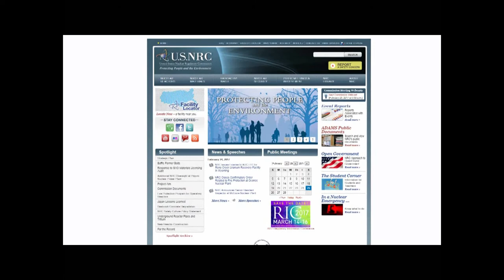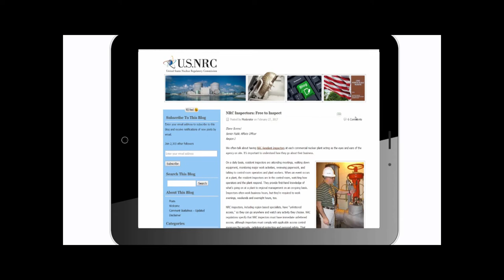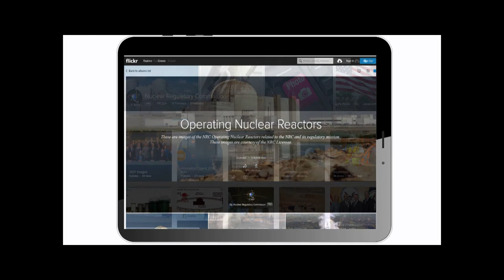Stay Connected and Share NRC Information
NRC's goal with digital communications, including social media, is to share information about the NRC activities with the broadest possible audience.